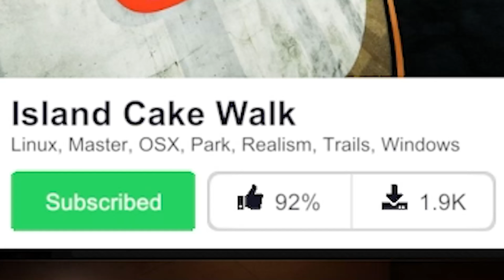BIKING THE COOLEST RACE TRACK! (Descenders)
I went mountain biking on the coolest race track in Descenders! This was definitely one of the most satisfying maps I've played in the game. It's quick, flowy, and all the jumps are spaced apart perfectly. 10/10!